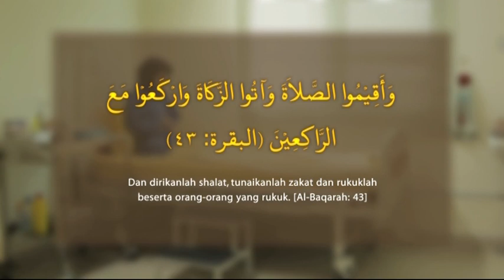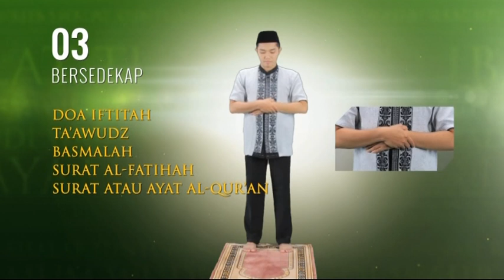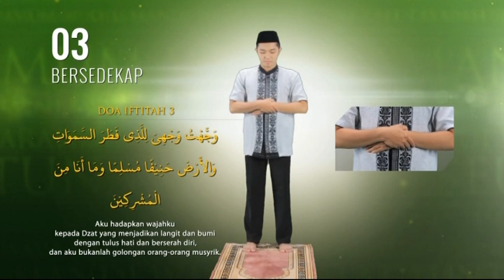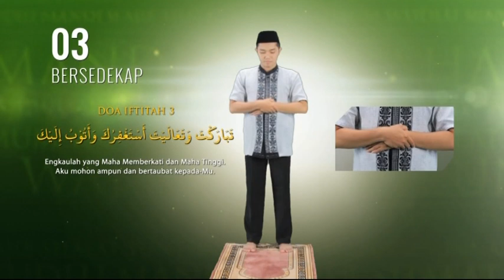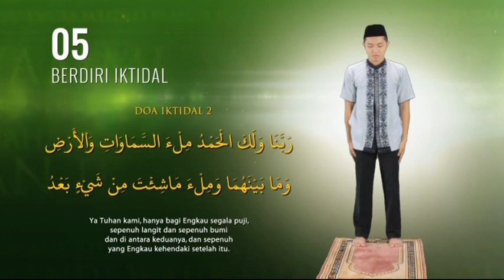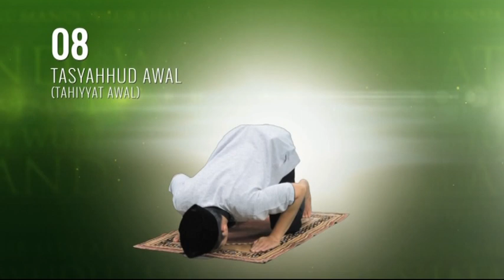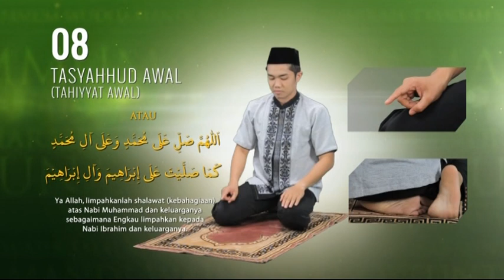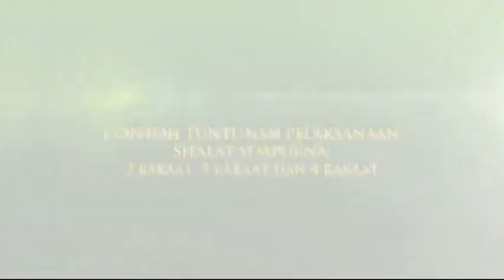TATA CARA GERAKAN INTI SHALAT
Tuntunan ibadah sesuai sunnah Rasulullah SAW
diproduksi atas kerjasama Badan Pembinaan Harian Universitas Muhammadiyah Yogyakarta, Majelis Tarjih & Tajdid PP Muhammadiyah, Lab. Ilmu Komunikasi Universitas Muhammadiyah Yogyakarta, dan Lembaga Pengkajian dan Pengamalan Islam Universitas Muhammadiyah Yogyakarta.m